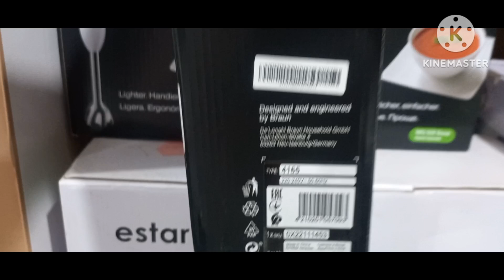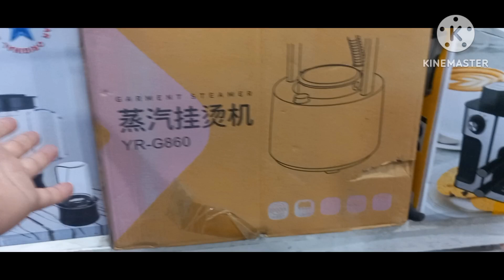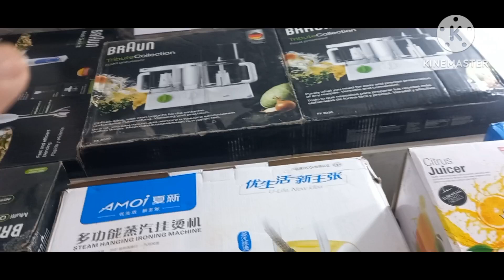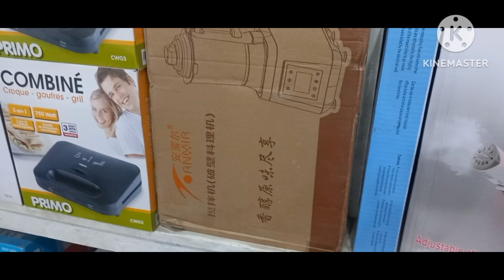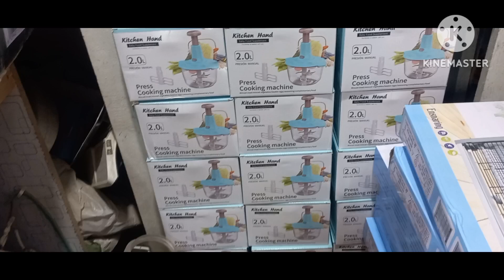silver crest hand mixer blender juicer iron food processor grinder machine hand blender set unboxing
hand blender set hand mixer grinder blender garment steamer full review and unboxing and using

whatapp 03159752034